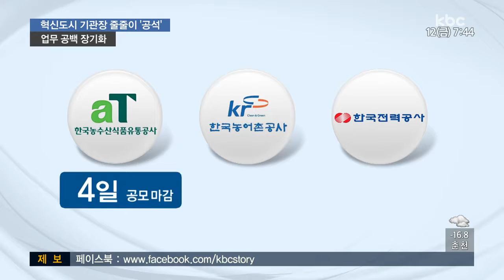혁신도시 공기업 사장 공백 지속.. 업무 파행 우려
나주 혁신도시에 있는 주요 공기업 수장 자리가
장기 공석사태를 빚고 있습니다.

특히, 한전은 아직 공모조차 시작하지 않고 있는데요.

혁신도시 전체 활성화에 차질을 우려하는 목소리가 높습니다.

이계혁 기자가 보도합니다.